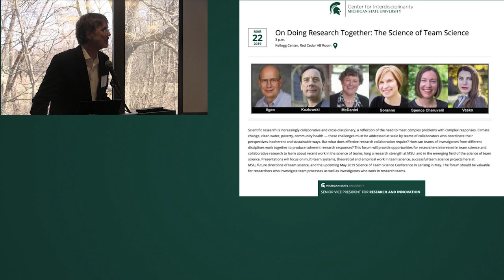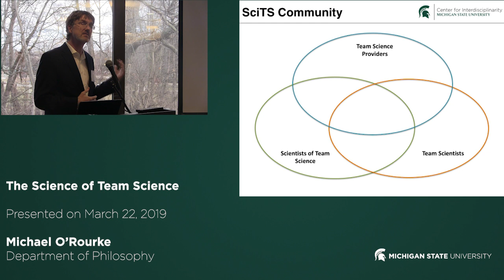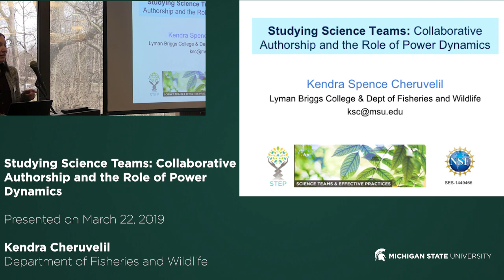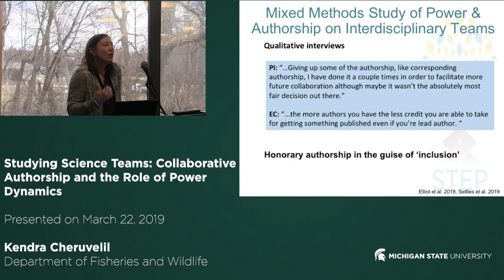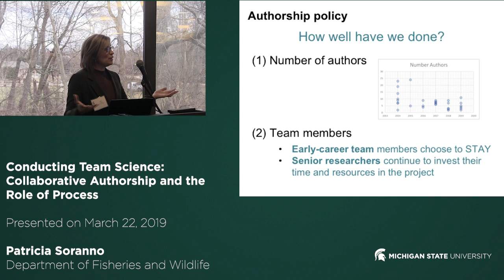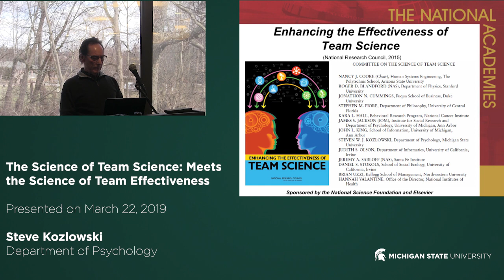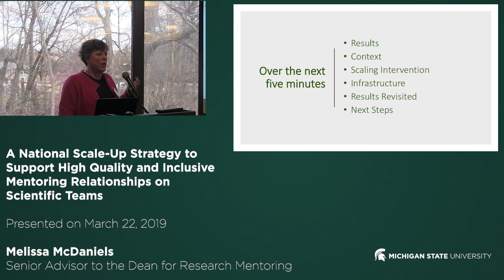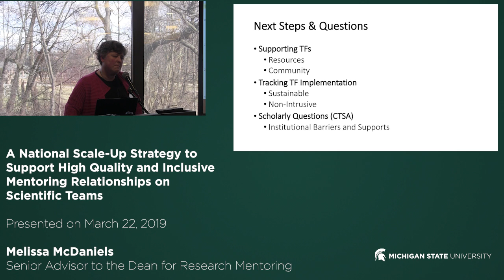On Doing Research Together: The Science of Team Science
Speakers:
Daniel Ilgen, John A Hannah Distinguished Professor, Psychology and Management Emeritus, Broad College of Business
Steve Kozlowski, Professor, Department of Psychology
Melissa McDaniel, Senior Advisor to the Dean for Research Mentoring, Graduate School
Patricia Soranno, Professor, Department of Fisheries and Wildlife
Kendra Spence Cheruvelil, Professor, Department of Fisheries and Wildlife, Associate Dean for Research and Faculty Development, Lyman Briggs College
Stephanie Vasko, Managing Director, Center for Interdisciplinary